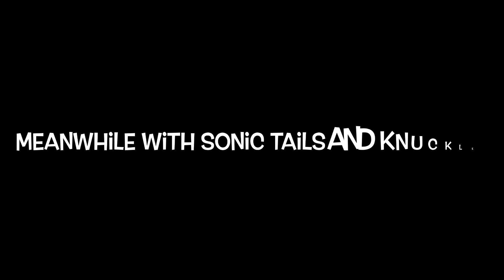Mario’s bad morning ￼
Mario could not sleep ￼because Homer Billy Yoshi and classic sonic were annoying Mario in the morning ￼￼